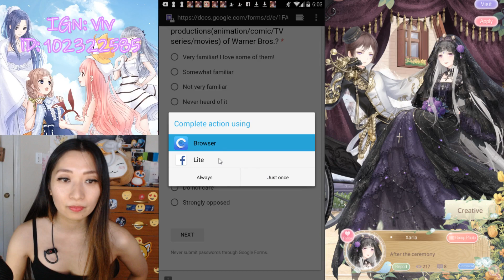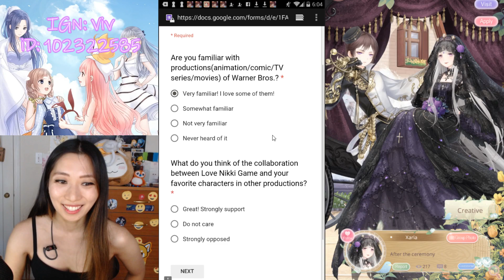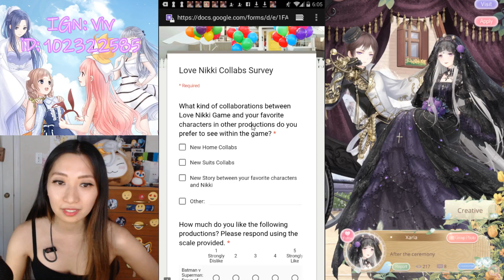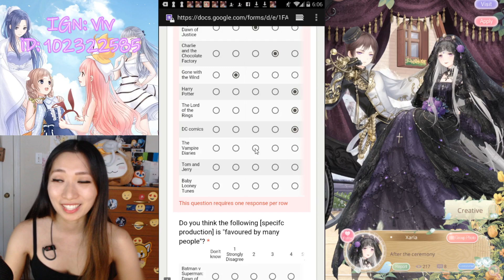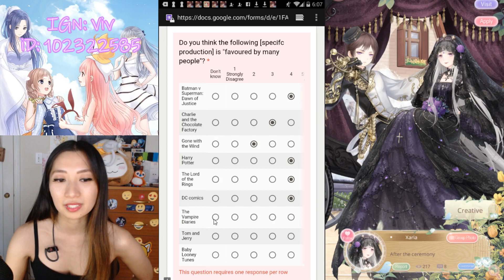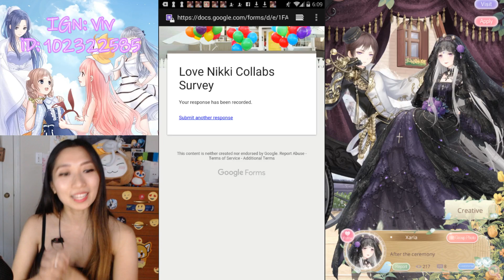I Won A Love Nikki Facebook Contest! Enter Here!